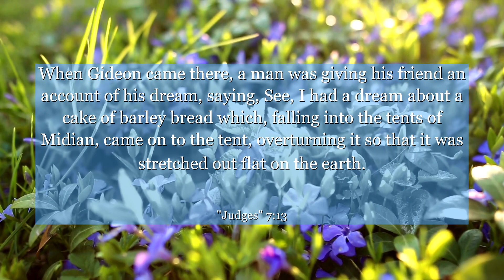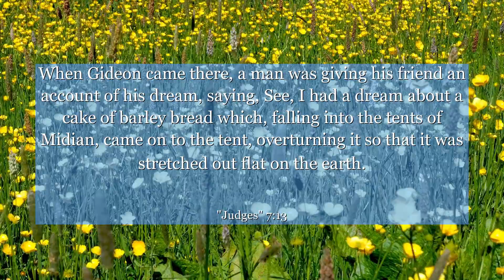Judges 7:13 When Gideon came there, a man was giving his friend an account of his dream, saying,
In Judges chapter 7 : verse 13, Gideon's small army of 300 men bravely faces their enemies with trumpets and torches. This powerful moment teaches us the importance of courage, resourcefulness, and unwavering faith in the face of overwhelming odds. Discover the incredible story of Gideon and be inspired to overcome your own challenges, no matter how impossible they may seem.